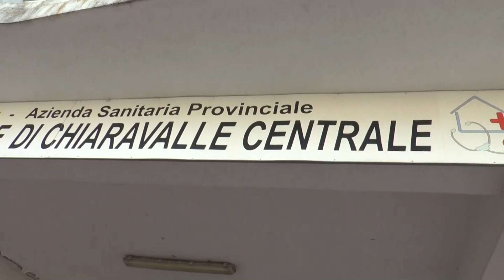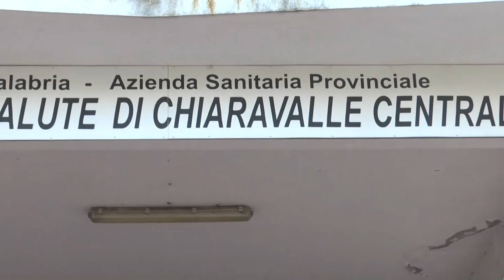Il sindaco di Chiaravalle protesta e annuncia sciopero della fame